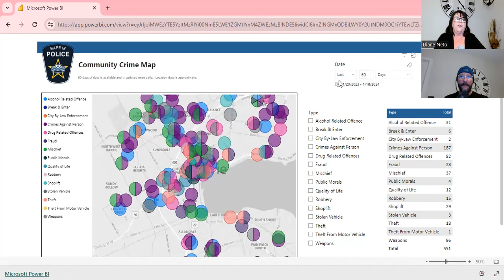Exploring Barrie’s Dark Side: Unveiling The Worst Areas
⬇️ FREE RESOURCES ⬇️

📋 Claim Your Free Home Evaluation Report and See How Your Home Value Has Changed!

🏠︎ Get a Free Custom Tailored Homes List Matched to Your Price Point, Wants and Needs

Mark Turcotte

Book a Free No-Obligation Call With Me Welcome to our latest video, "Exploring Barrie's Dark Side: Unveiling the Worst Areas." In this eye-opening adventure, we delve into the less explored corners of Barrie, Ontario, uncovering the city's grittier side. From abandoned neighborhoods to crime-ridden streets, we fearlessly navigate through the worst areas Barrie has to offer. Join us as we shed light on areas that are often overlooked but undeniably play an integral part in shaping the city's narrative. Throughout our expedition, we document the social and economic challenges faced by these communities, shedding light on the issues that Barrie residents encounter daily. By presenting an honest and unbiased portrayal of these underprivileged areas, we hope to foster awareness and dialogue surrounding the complexities of urban life. Not only do we showcase the dilapidated buildings and various physical aspects that contribute to these areas' notorious reputation, but we also take the time to speak with residents, community leaders, and experts. Their insightful perspectives enable us to grasp the human stories behind the statistics and understand the underlying causes driving these neighborhoods' struggles. As we navigate through the worst areas in Barrie, we highlight the efforts and initiatives being undertaken to instigate positive change. We wholeheartedly believe in the power of unity and support the remarkable community organizations working tirelessly to uplift these neighborhoods. By shining a light on their incredible work, we aim to inspire viewers to get involved and contribute towards creating a brighter future for all Barrie residents. Join us on this harrowing yet enlightening journey, delving into the heart of Barrie's underprivileged areas. Witness the raw reality of these communities while acknowledging the resilience and potential they possess. Remember, it is only by understanding the worst that we can collectively strive towards creating the best for Barrie's future.

Are you looking to sell or buy Innisfil, Barrie real estate.  Understanding the correlation between price and days on the market may be crucial to your success. In this video, we discuss how many property sellers in Barrie are now associating price with how long their property has been listed for sale. This allows them to price their property competitively and attract more potential buyers. Selling your home can be a daunting task, but with proper strategies and insights, you can achieve your goals with ease. Our team of experienced real estate agents is dedicated to helping you succeed in your real estate endeavours, whether you're buying a new home or selling your existing property. Our mission is to provide you with actionable tips and tricks that will help you navigate the complex Barrie real estate market confidently. Don't let your property sit on the market for months on end.

First, hire a professional real estate agent who knows the area well. They can help you price your home properly, market it effectively, and guide you through the negotiation and closing process.

Next, make sure your home is in the best possible condition. Declutter, clean, and repair any visible damage. Consider staging your home with furniture and décor that showcase its best features.

 If you're looking to buy or sell a property in the barrie area, this is the video for you!

Our team is committed to providing our clients with professional services based on our experience, knowledge, and skillsWe're the real estate team that specializes in this local market of Barrie, Innisfil, Orillia, Essa Township and has the reputation for putting you, the client, first.